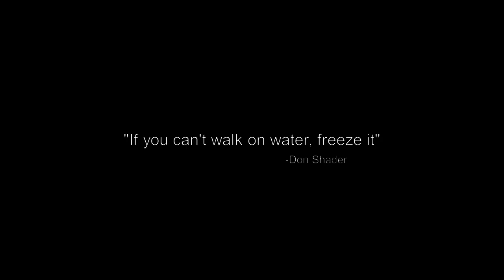Do you need a pulse to live in Ecuador???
Lets meet Karmen.
Karman is a friend of mine that I befriended shortly after I started this channel.
He has a very interesting disability that doesn't keep him down and it's a disability that could so quickly take his life. He has a LVAD, a Left Ventricle Assist Device that literally keeps his heart capable of pushing blood though his body. He has no pulse.

Karman also has his own YouTube channel and I encourage you to check it out at your convenience. He is a beginning YouTube artist and shows tremendous promise.